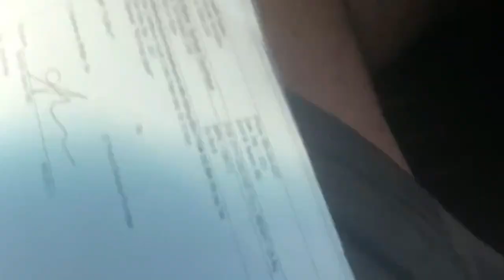Hurricane Ida vlog!!! (worse than Katrina)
This event took place one year ago and I still pray for all the people out there with damages and that has lost anything or anyone.